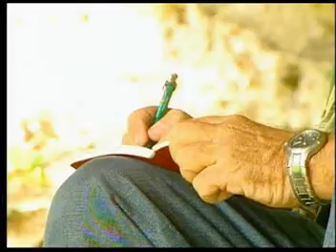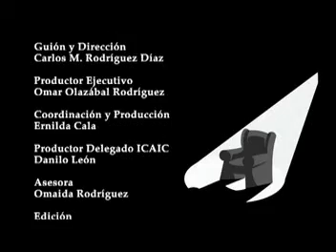M Iturralde Cubano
Entrevista personal en el programa de TV CUBANOS EN PRIMER PLANO, confeccionado por Mundo Latino bajo la dirección de Carlos M. Rodríguez, 2010.